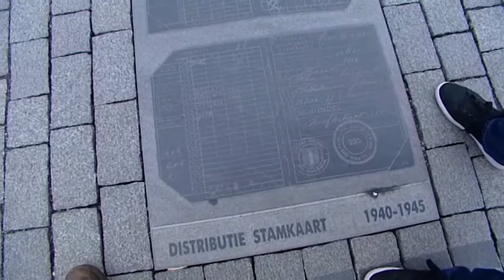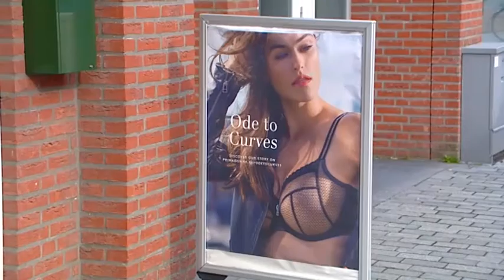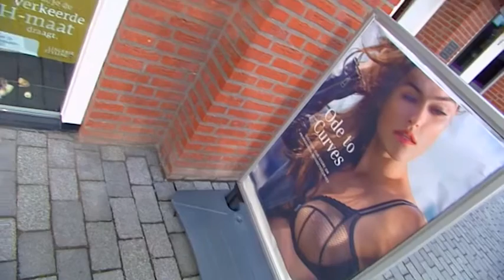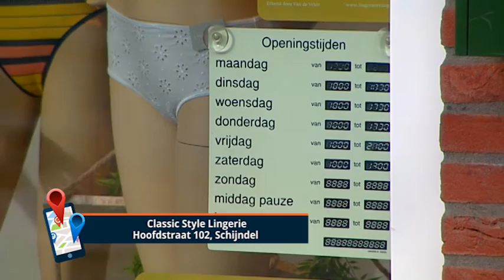Zwerven door de Regio - Classic Style Lingerie